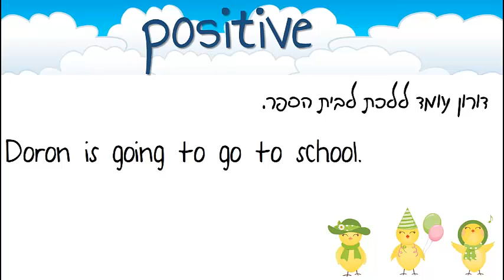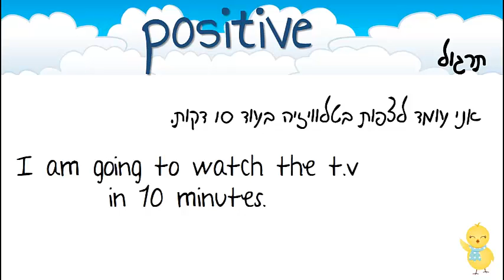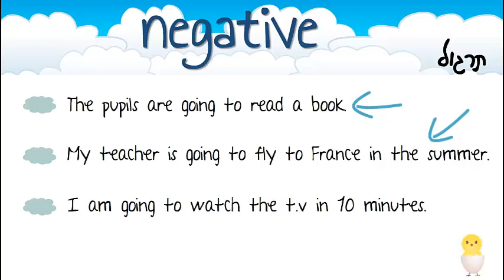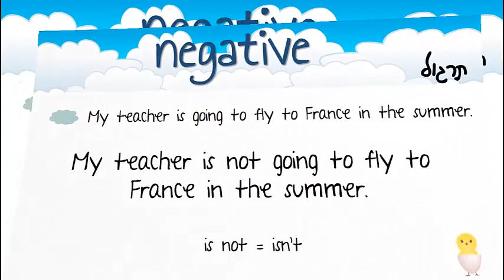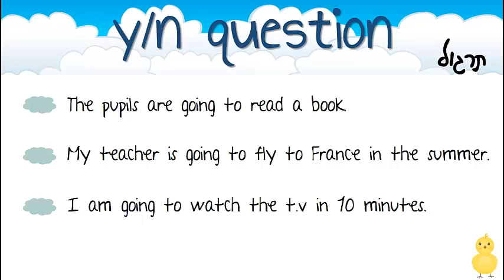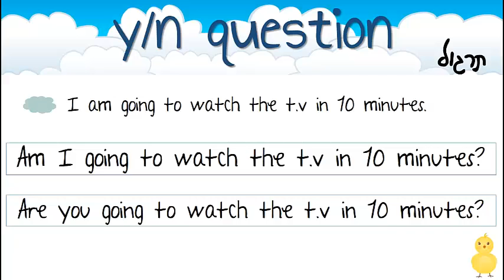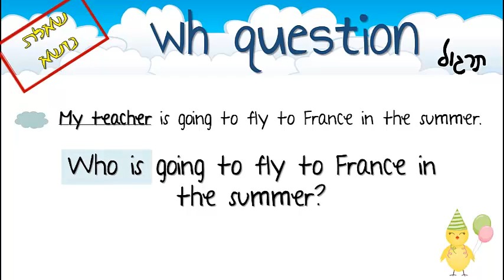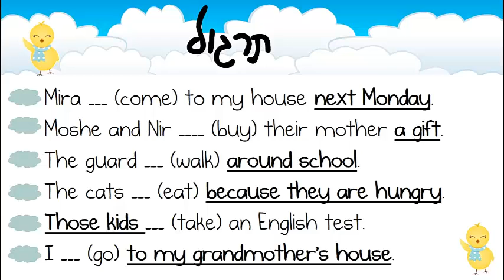future going to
part two of simple future tense